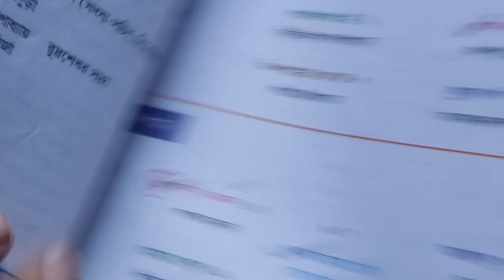মাধ্যমিক 2025 এর জন্য রইলো বাংলা সাজেশন। 100% কমন পাবেই। My tutorial scheme || Tamasha Karmakar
সংলাপ suggetion:-